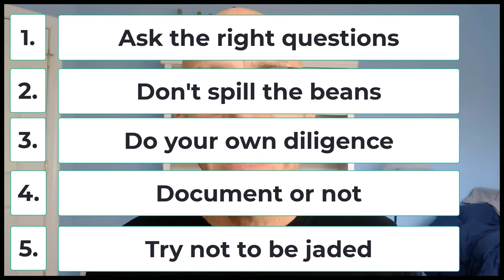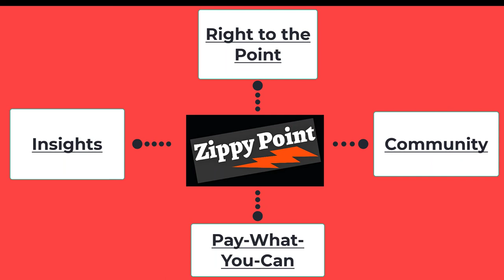5 Challenging Judgment Calls for Insider Trading Preclearance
Preclearance of trades is one of those “bread n’ butter” topics if you’re an in-house securities lawyer. It involves a number of practices that are at the heart of the “soft” stuff. Having good judgment really counts here.

Who is subject to pre-clearance? All directors and Section 16 officers. This helps you with complying with Section 16’s reporting requirements and monitoring any potential short-swing problems. It helps you to draft the proxy and monitor compliance with your stock ownership guidelines.

Then there are those employees that require pre-clearance because they regularly come into possession of material nonpublic information - employees in accounting, finance, legal.

Finally, there will be employees working on a project – working on a potential merger, about to land a major contract, things like that - for a discrete period of time that requires them to join the ‘blackout period’ club on a temporary basis.

Here are five important judgment calls you might make when clearing trades:

- Ask the right questions
- Don’t spill the beans
- Do your own diligence
- Document or not
- Try not to be jaded